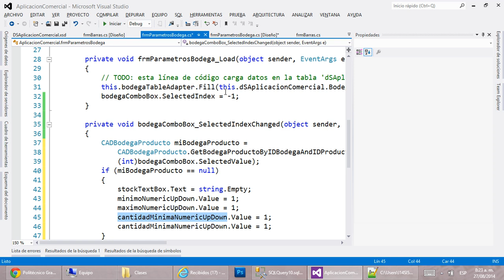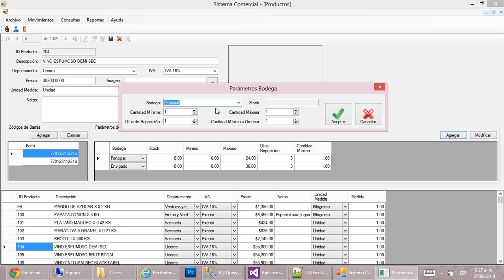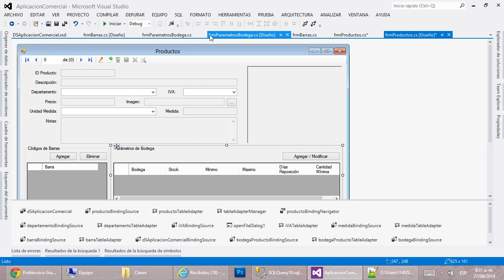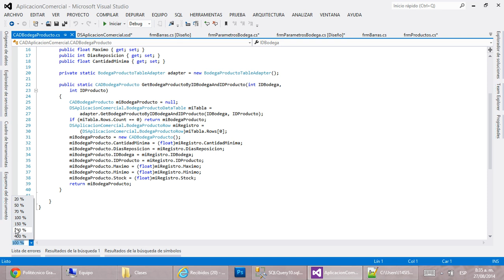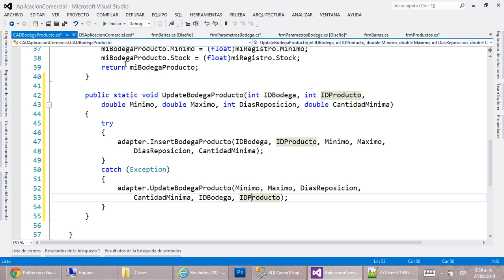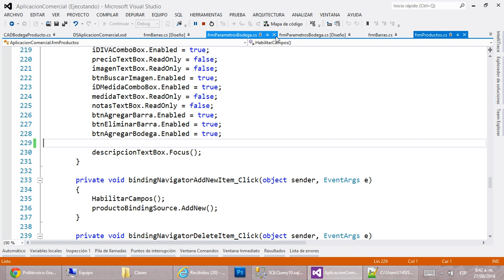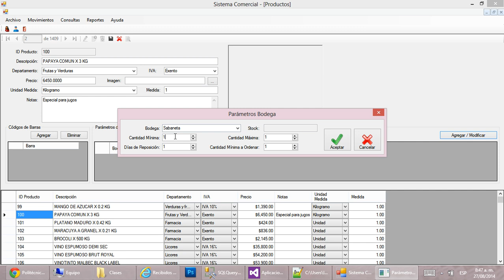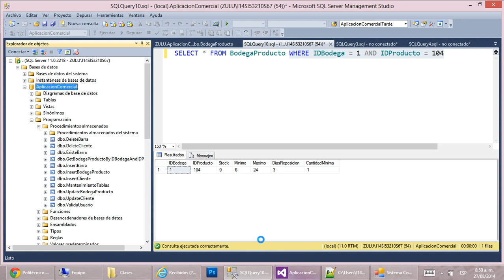33 - Aplicación Comercial: CRUD Productos Parte XIII